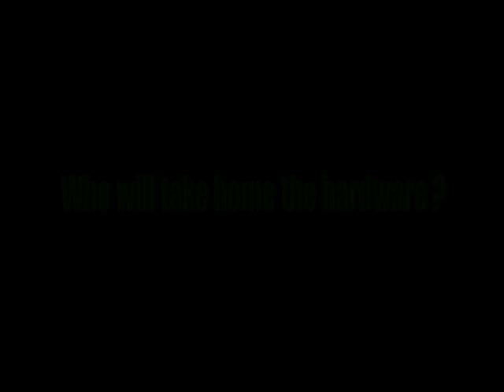NCAA Volleyball Southeast Regional - Broadcast Intro Video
Intro video to the broadcast of the 2011 SE Regional